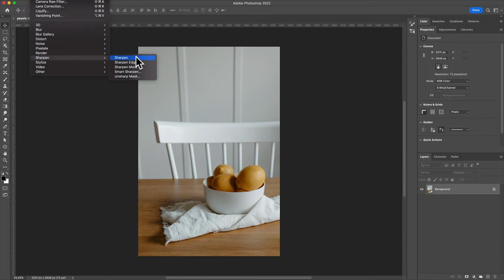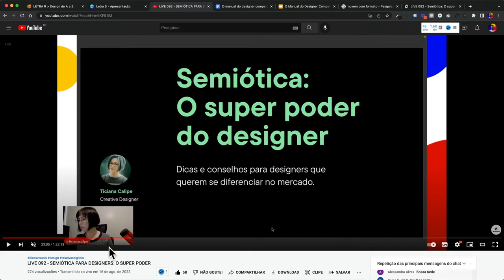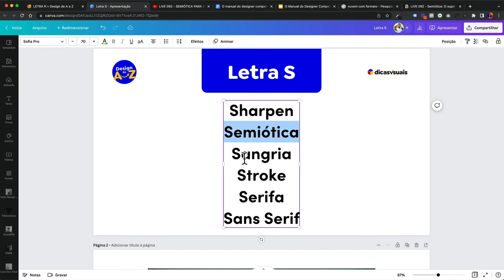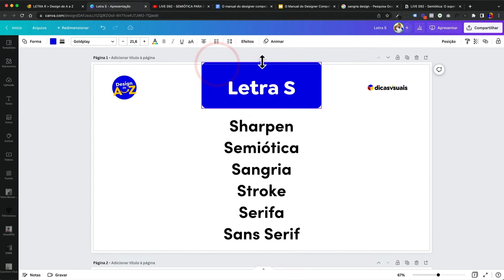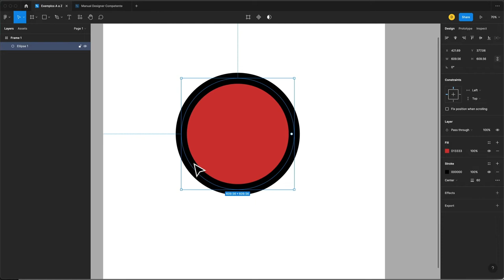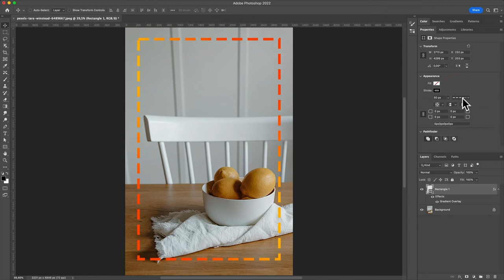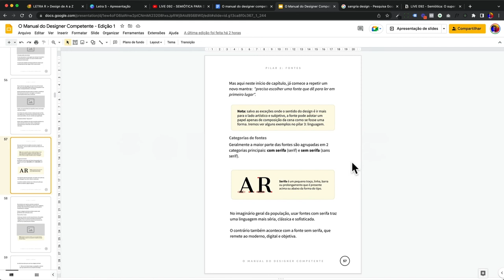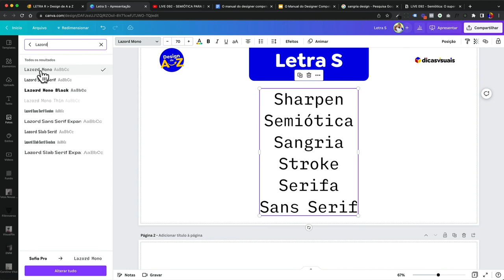Dicionário do design - Letra S | O design de A a Z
Neste vídeo vamos falar de sobre o que está incluso na letra S, veja abaixo a relação dos termos:
Sharpen,
- Semiótica,
- Sangria,
- Stroke,
- Serif,
- Sans Serif,

CONFIRA TODOS OS LINKS CITADOS NO VÍDEO 👇
👉 LIVE 092 - SEMIÓTICA PARA DESIGNERS: O SUPER PODER

00:00 - Bem-vindo
00:08 - Dicionário do Design letra P
00:11 - Apresentação da série do dicionário do Design
00:39 - Apresentação do Especialista Diego Rangel da série Dicionário do Design
00:52 - Começa as explicações, conceitos técnicos com a letra P
00:59 - Apresentação das Letras selecionadas para a letra P
01:05 - Explicando sobre Sharpen
02:36 - Explicando sobre Semiótica
03:28 - Indicação de vídeo da Live 092
04:43 - Explicando sobre Sangria
06:09 - Explicando sobre Stroke
09:12 - Explicando sobre Serifa
10:04 - Explicando sobre Sans Serif
11:30 - Dê o seu feedback